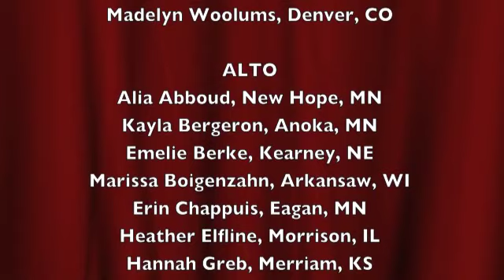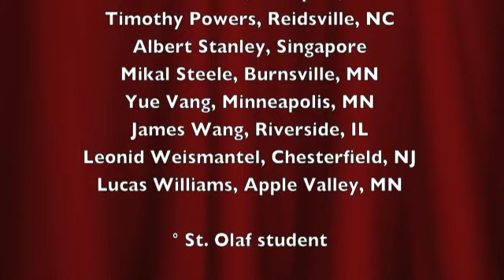St Olaf Music Camp 2011 Chior - Salmo 150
SOPRANO I
Anna Andersen, Cape Coral, FL
Greer Bingham, Edina, MN
Ruthie Brauer, De Tas, Manitoba, Canada
Delaney Broberg, St. Paul, MN
Stacia Cammarano, Seattle, WA
Melissa Clark, Edina, MN
Kathryn Crone, Faribault, MN
Claire Hoverson, Minneapolis, MN
Kiersten Howell, Faribault, MN
Tara Megan, Grafton, WI
Gabriela Muñoz, Northfield, MN
Hannah Noyes, Grand Forks, ND
Kailee Oram, Lakeville, MN
Hannah Schlueter, Issaquah, WA
Joy Smith, Rosemount, MN
Krista Viksnins, Mendota Heights, MN
Elizabeth Wensmann, Aberdeen, SD
Rebecca Zeglovitch, Marine on St. Croix, MN

SOPRANO II
Maia Brown, Oak Park, CA
Sydney Carrington, Englewood, CO
Elizabeth Daede, Rochester, MN
Cait Goodlett, Zionsville, IN
Kristen Hatfield, Golden Valley, MN
Clarissa Hird, Coralville, IA
Katie Jeddeloh, Centennial, CO
Brit Peterson, Eden Prairie, MN
Kathryn Peterson, Nashwauk, MN
Amber Preuss, Adrian, MN
Allison Weber, Oregon, WI
Madelyn Woolums, Denver, CO

ALTO
Alia Abboud, New Hope, MN
Kayla Bergeron, Anoka, MN
Emelie Berke, Kearney, NE
Marissa Boigenzahn, Arkansaw, WI
Erin Chappuis, Eagan, MN
Heather Elfline, Morrison, IL
Hannah Greb, Merriam, KS
Kelsey Green, Maitland, FL
Kari Hanson, Iowa Falls, IA
Kamila Komschlies, Minnetonka, MN
Caroline LaRoy, Minnetonka, MN
Caroline Loe, Apple Valley, MN
Amy Loftness, Blaine, MN
Lauren Markham, Greenwood Village, CO
Lark Meiners, Woodstock, IL
Ellen Meyers, Springfield, MN
Sarah Mosset, Savage, MN
Rachel Naasz, Hibbing, MN
Kalyna Rieland, Edina, MN
Jenna Rylaarsdam, Sioux Center, IA
Melanie Self, Downers Grove, IL
Amanda Steimle, St. Charles, IL
Gaonou Vang, St. Paul, MN
Kirsten Vezina, Stillwater, MN
Stephanie Wallace, Norwalk, IA
Malorey Wegner, Minneapolis, MN

TENOR
° Noah Anderson, Chanhassen, MN
Charlie Baird, Darien, CT
Luke Blatti, Eden Prairie, MN
Mike Hardey, Englewood, CO
° Kurt Hattenberger, Lindstrom, MN
Matthew Knudson, Red Wing, MN
Aaron Kohrs, Northbrook , IL
Jason Liebson, Manhattan Beach, CA
Paul Ross, Iowa City, IA
Jacob Sorrells, Weaverville, NC
Jacob Sumner, Phoenix, AZ
Jack Whyte, Englewood, CO

BASS
D.J. Chatelaine, Owatonna, MN
Alex Gerleman, Marion, IA
Gary Grinvalds, Yutan, NE
Lucas Judson, Beaverton, OR
° Chris Leslie, Cincinnati OH
Jonathan Liakos, Omaha, NE
Aaron Parker, Memphis, TN
Timothy Powers, Reidsville, NC
Albert Stanley, Singapore
Mikal Steele, Burnsville, MN
Yue Vang, Minneapolis, MN
James Wang, Riverside, IL
Leonid Weismantel, Chesterfield, NJ
Lucas Williams, Apple Valley, MN

° St. Olaf student